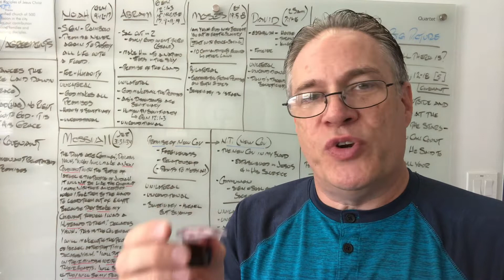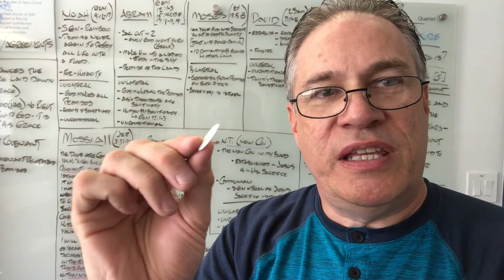October 2 Ministry and Renovation Update